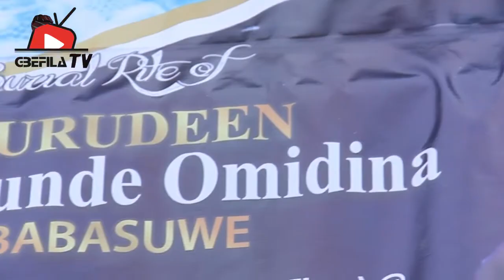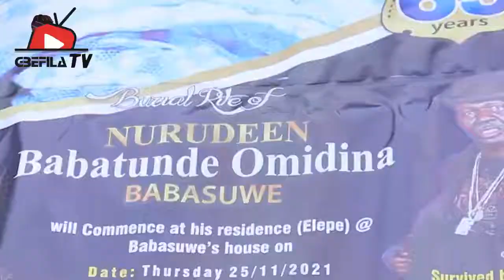MR LATIN VOICE OUT BABA SUWE COLLEGUES NEVER ABANDON HIM WHEN HE WAS SICK